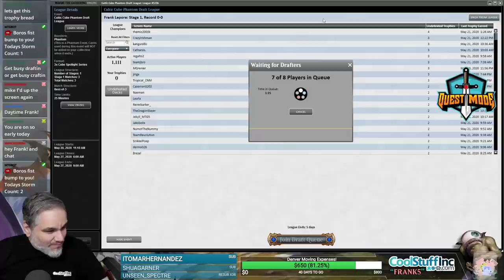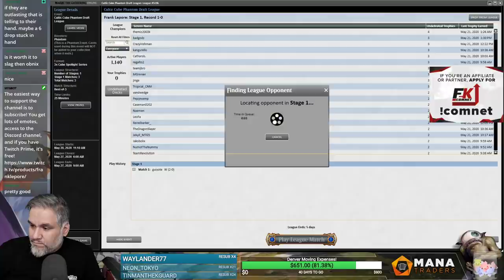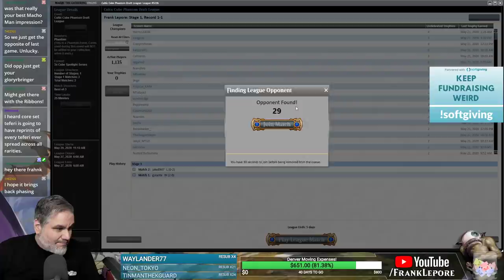(Magic Online) Cultic Cube Draft #1 - 5/26/20